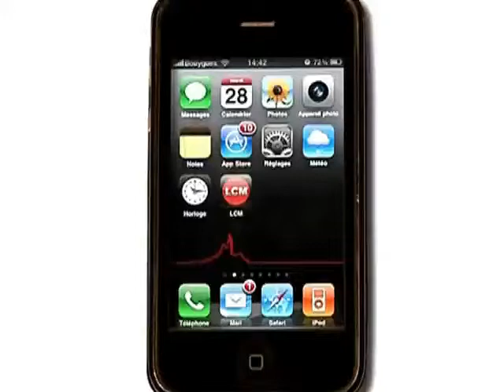Arles: rencontre avec Patrick de Carolis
Laurent a rencontré Patrick de Carolis, journaliste, romancier et homme de télévision.

Sites webs/blogs, copiez cette vidéo avec le bouton "Intégrer" !